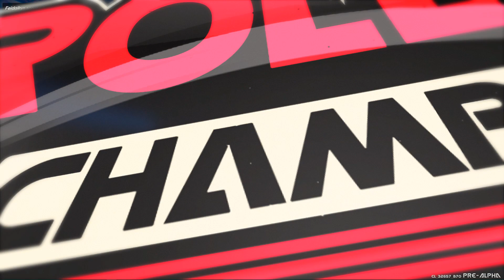When Your pro at Roller Champions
The new way to score is to jump off walls :P Like a Boss.